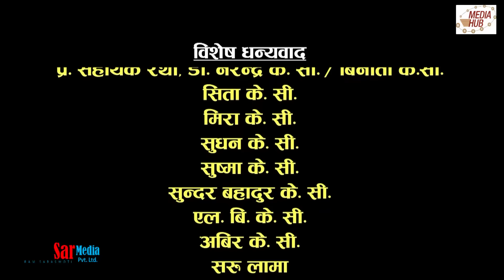Brake Fail, 21 May 2018, Full Episode 81